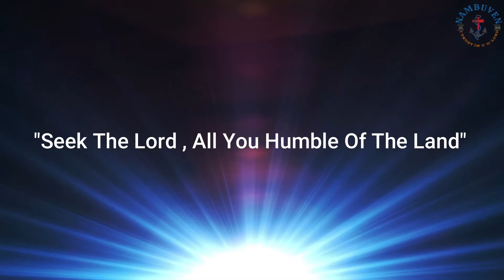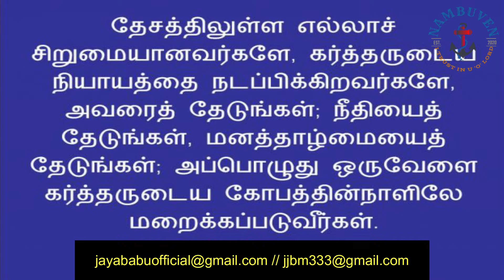"Seek The Lord , All You Humble Of The Land"/DAILY MIRROR BRO:JAYABABUM SUNDAY SERVICE /FEB 07/2021